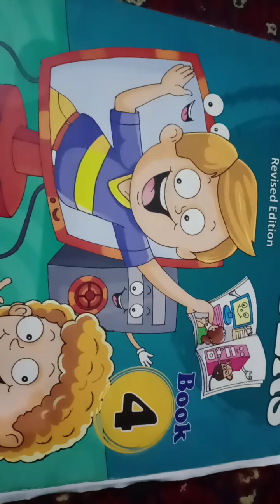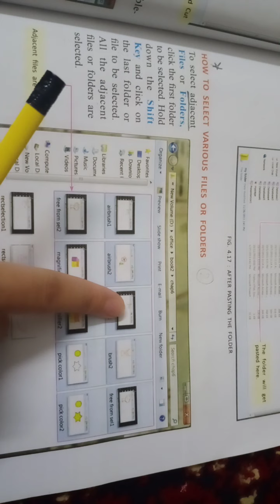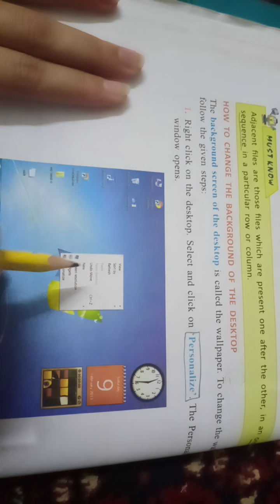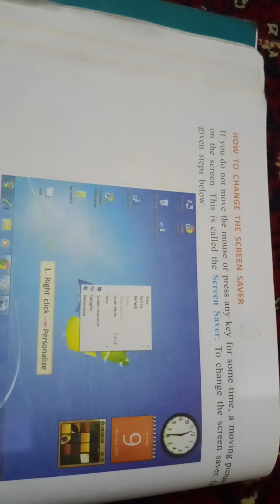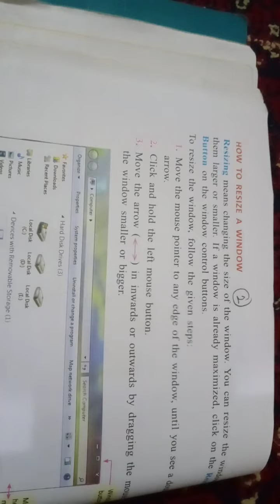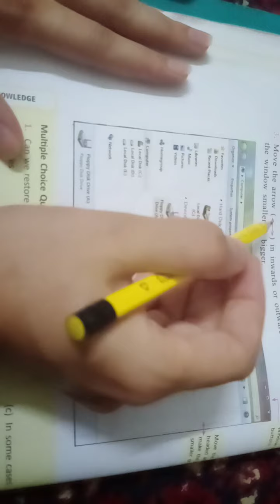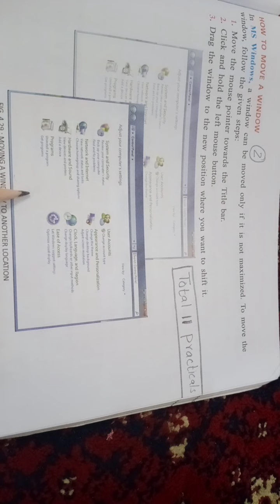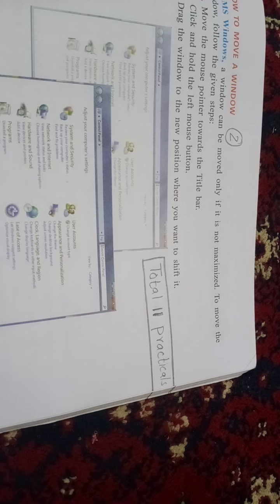CLASS 4 MAY Computer Chap 4 part 2